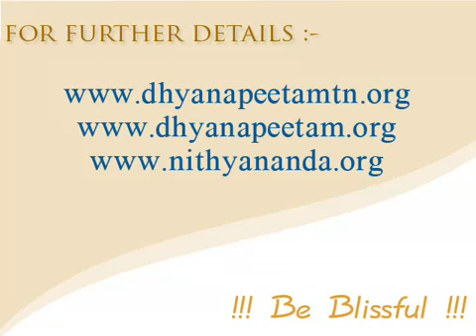Lord Shiva's Sutra 2 Part III Shiva Sutra Series Tamil Nithyananda